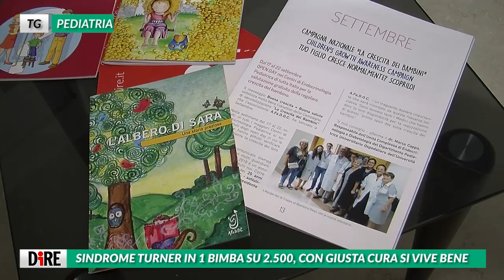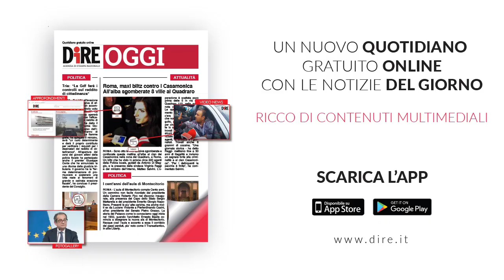Tg Pediatria, edizione del 20 giugno 2019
SINDROME TURNER IN 1 BIMBA SU 2.500, CON GIUSTA CURA SI VIVE BENE
CARENZA PEDIATRI IN MOLISE, PROPOSTA CIPE-SISPE-SINSPE AL MINISTRO
PREMATURITÀ, PARTE INDAGINE ISS-SIN-SINPIA SU FOLLOW-UP NEONATALI
REUMATOLOGIA, DA FARMACI BIOLOGICI RISULTATI INCORAGGIANTI
AOPI: 32% INFERMIERI IN BURNOUT MA NESSUN CALO QUALITÀ CURE